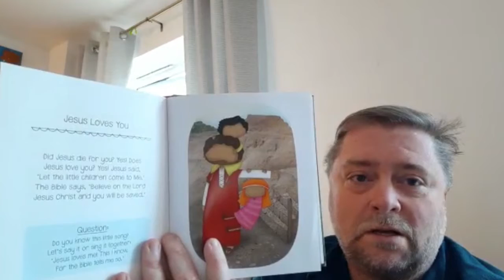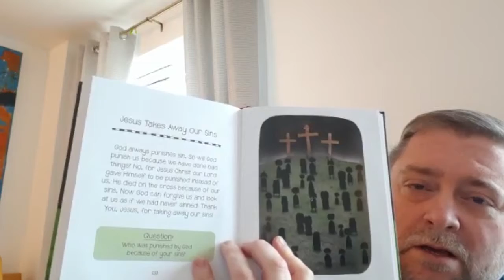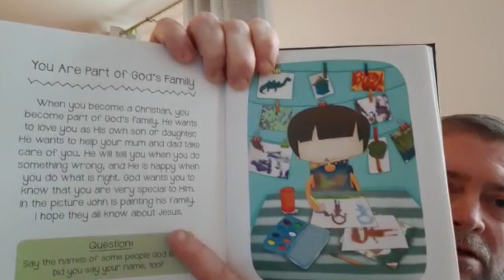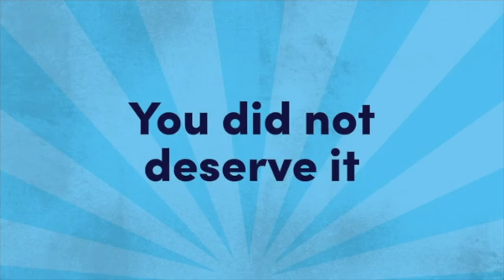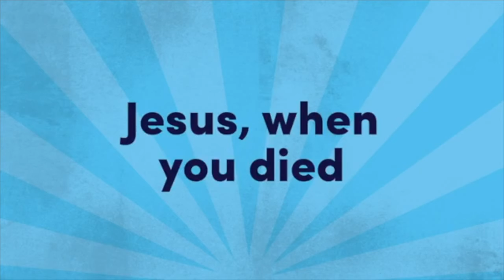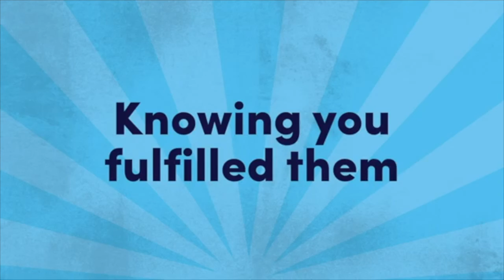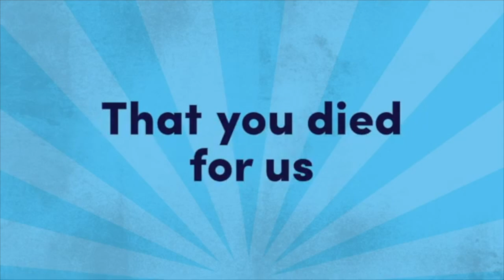Kids' Talk - Sunday 11th April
We continue through our kids' talk series this week.